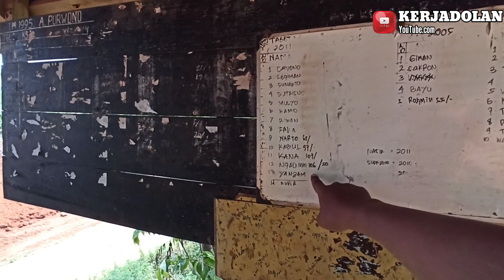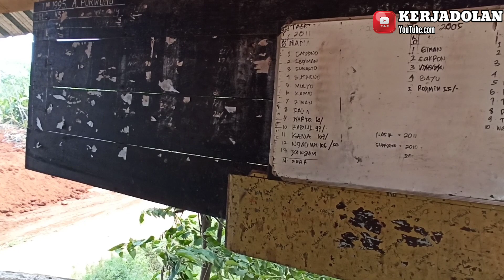Rubber Farmers Bring Their Yield to The Weighing Site ( Natural Rubber Latex )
Rubber Farmers Bring Their Results To the rubber scalles. All the results they get are recorded by the officer to calculate Wages.